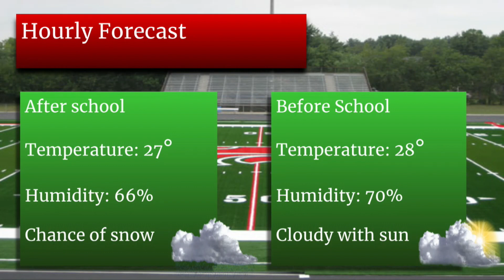Good Morning LN 11/27/18